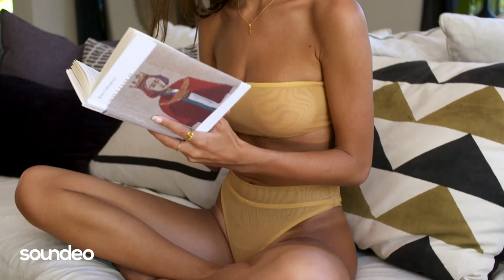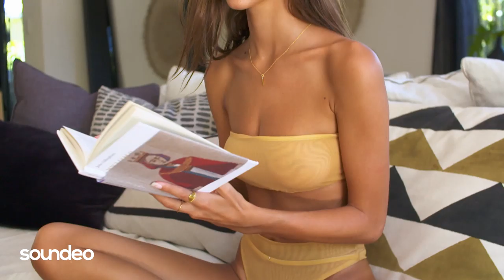DJ DimixeR - Romantic Dance (ft. Murana) | Video Edit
Soundeo - House music source.